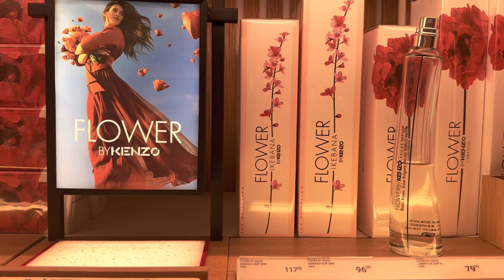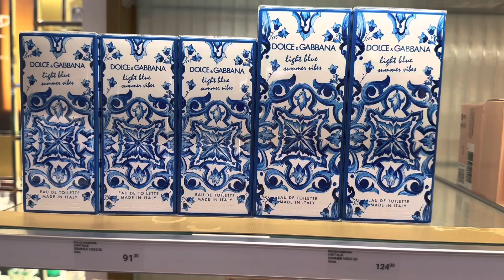Прогулка по Парф Магазинам пробуем новинки,ниша и люкс,обувь#lancôme gucci loewe dolce&gabbana💝